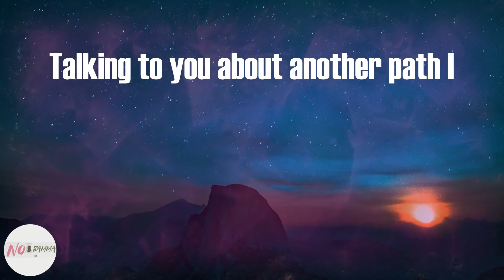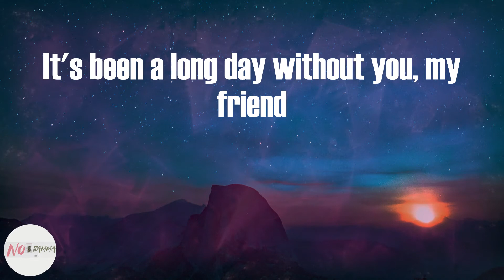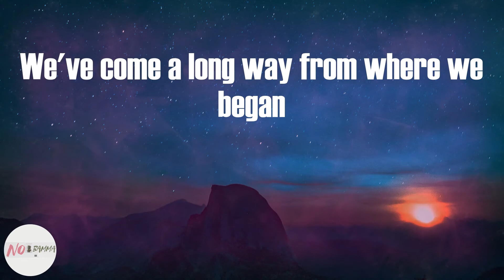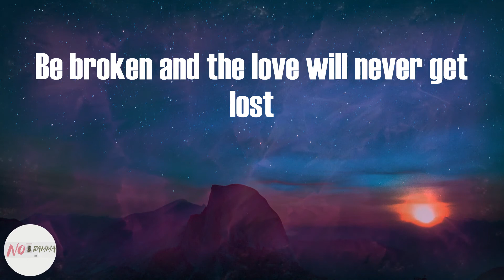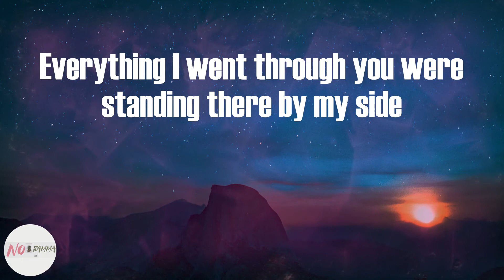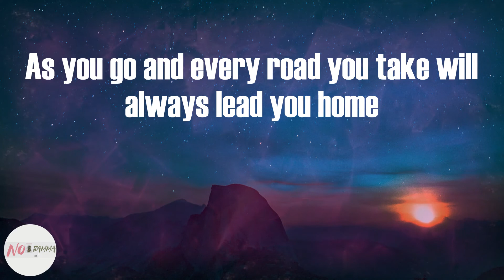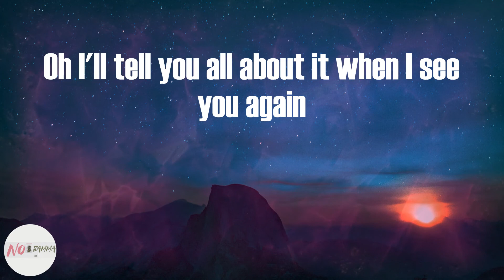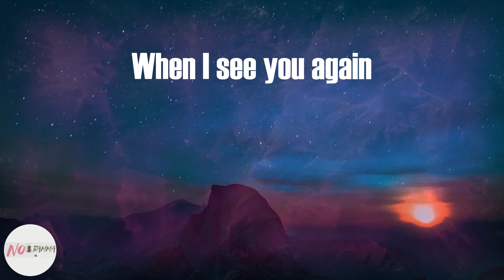Wiz Khalifa - See You Again (Lyrics)